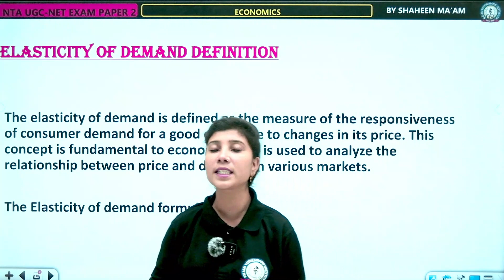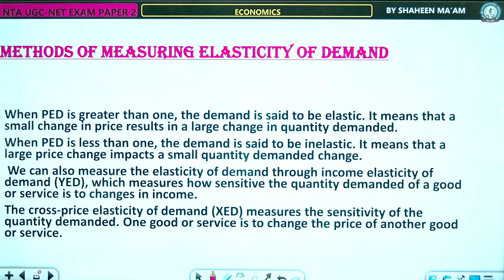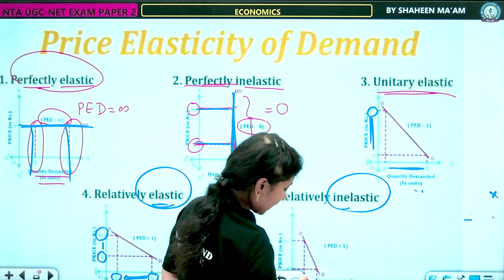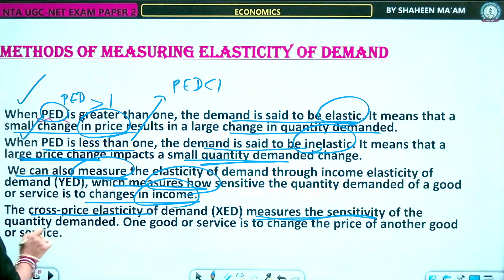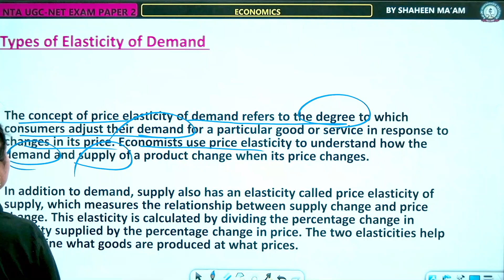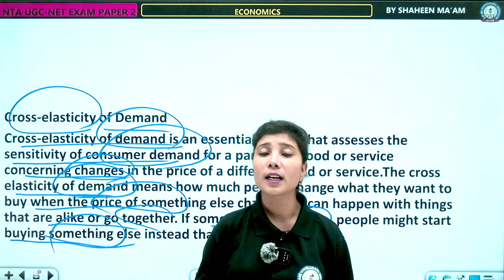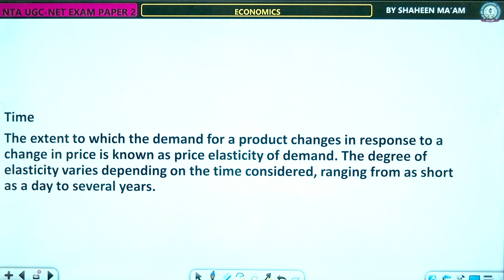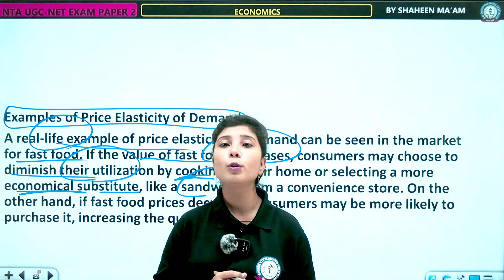ELASTICITY OF DEMAND | ECONOMICS | LEC 4 | COMMERCE | UGC NET 2023 | SHAHEEN MAAM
What Is Price Elasticity of Demand?
Price elasticity of demand is a measurement of the change in the consumption of a product in relation to a change in its price. Expressed mathematically, it is:

Price Elasticity of Demand = Percentage Change in Quantity Demanded ÷ Percentage Change in Price
Economists use price elasticity to understand how supply and demand for a product change when its price changes.
1
 Like demand, supply also has an elasticity, known as price elasticity of supply. Price elasticity of supply refers to the relationship between change in supply and change in price. It’s calculated by dividing the percentage change in quantity supplied by the percentage change in price. Together, the two elasticities combine to determine what goods are produced at what prices.

Hurry UP!

* Classes
*Recorded Classes